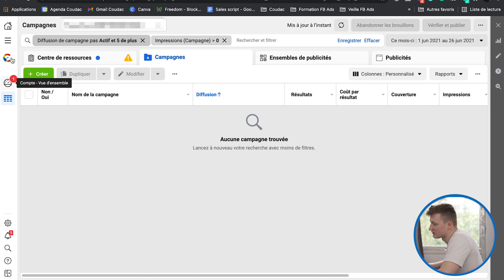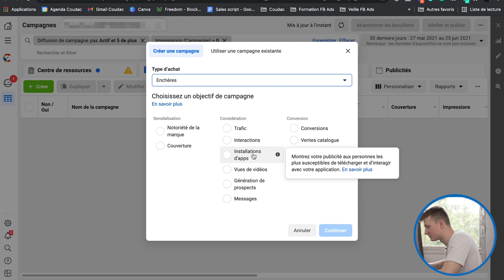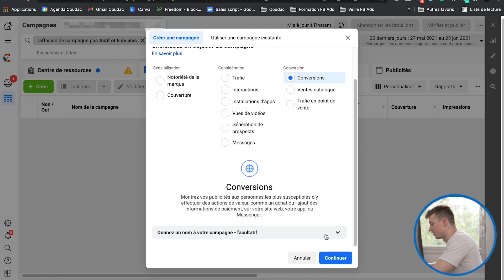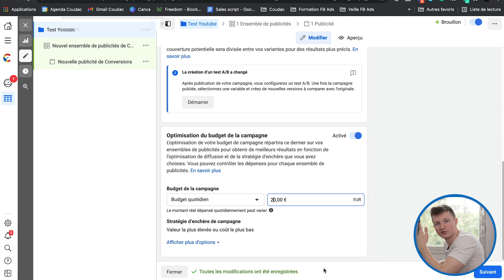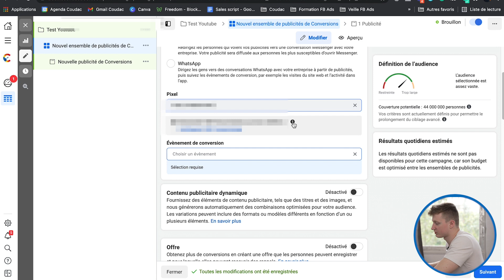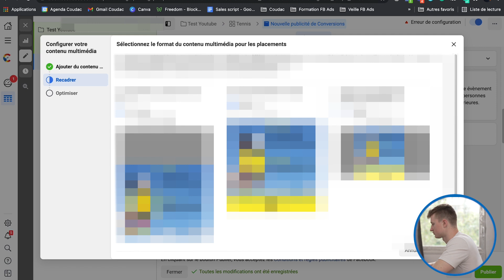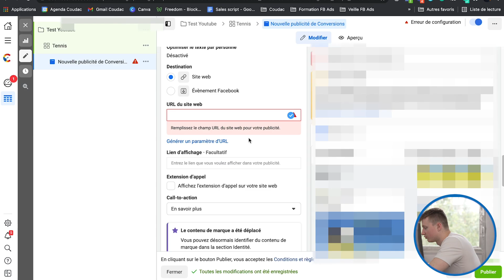Comment Créer Une Campagne Facebook Ads [TUTORIEL]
//🟡Pour bosser avec Coudac ça se passe ici :
5 expertises, 5 agences made in Coudac.